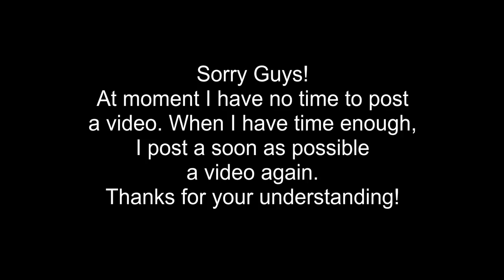Tut mir leid, Leute!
Hi! Es tut mir leid das heute kein besonderes Video kommt. Momentan fehlt mir die Zeit und ich möchte euch, wenn schon, beste Qualität abliefern. So bald ich wieder Zeit finde, poste ich euch hier wieder ein Video. Ich hoffe ihr habt Verständnis!